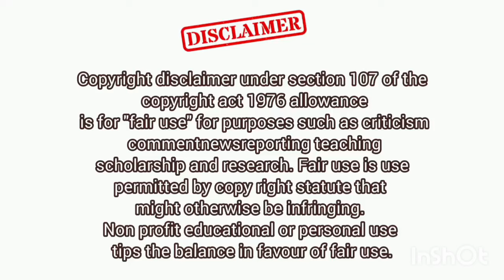Good Health Tips for daily life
Device: Android